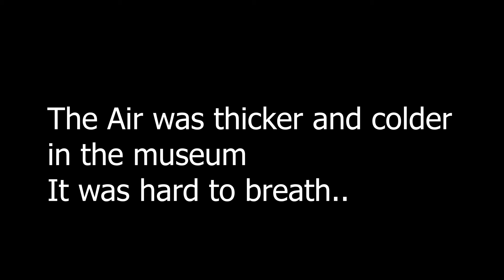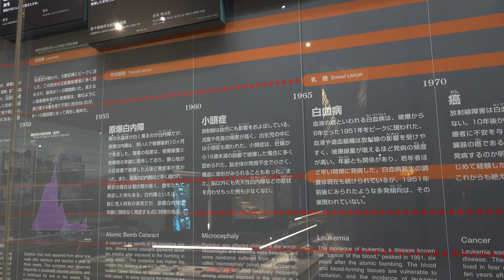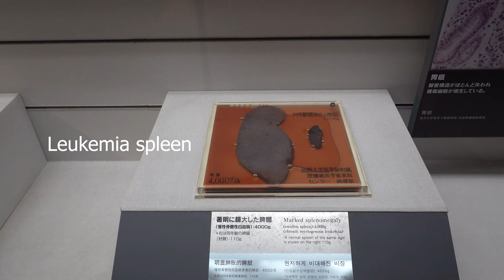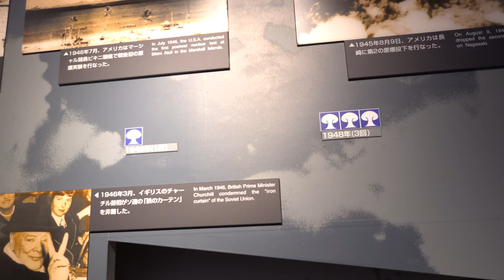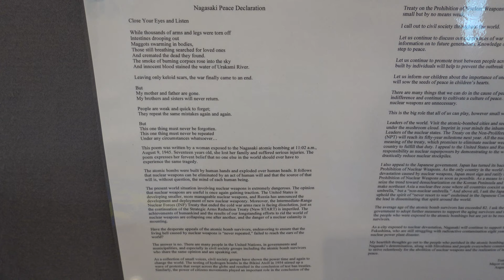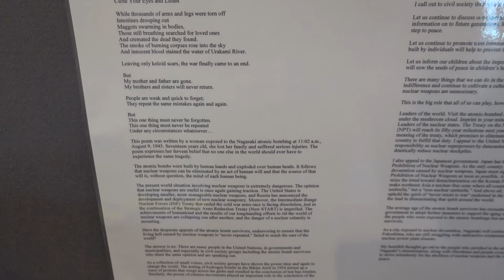Nagasaki Atomic Bomb Museum | Wish for Peace. | Japan Vlog | Week 16 + 17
Sorry i took my time with this video. It was my first experience, in a Museum, like this, i mean like this emotional. After 2 hours and 30 minutes i finished the walk through the Museum, I definitely took my time with this. I tried to be as respectful as possible.